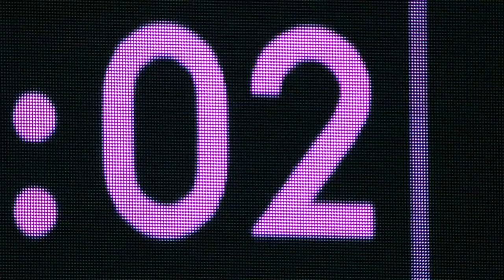Swimming worldcup | Berlin